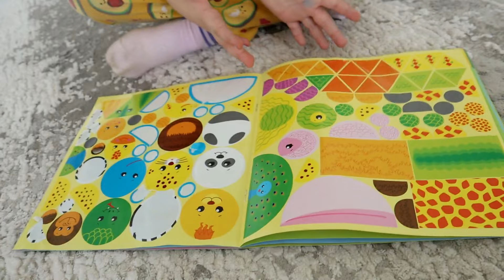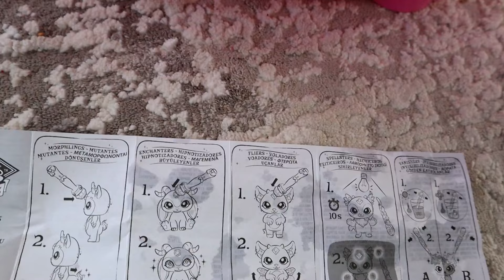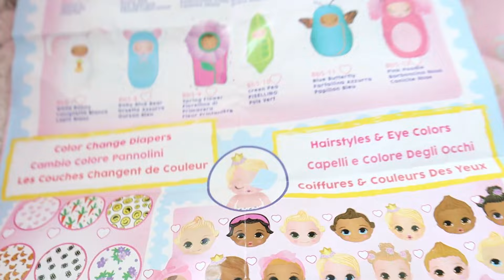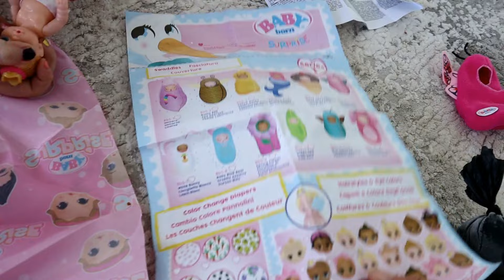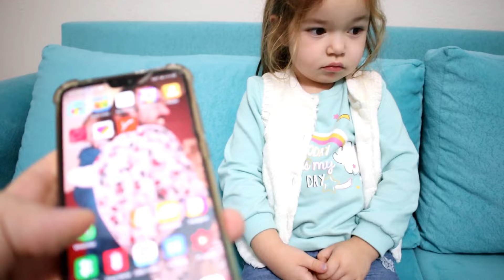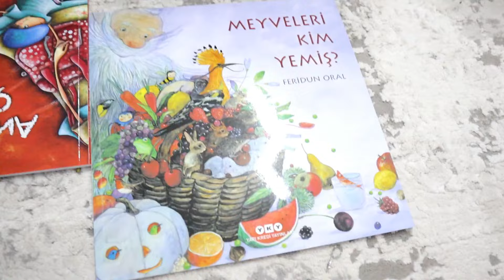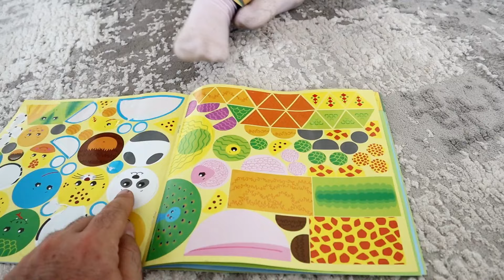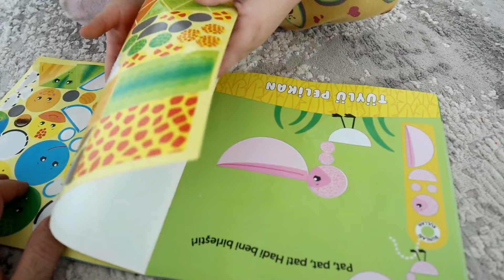BUĞLEMİN BABASI DONDURMAYI YERE DÜŞÜRDÜ